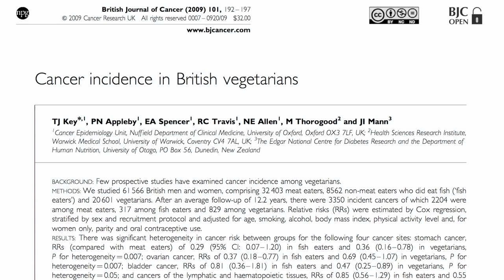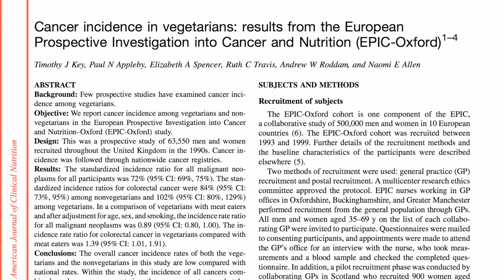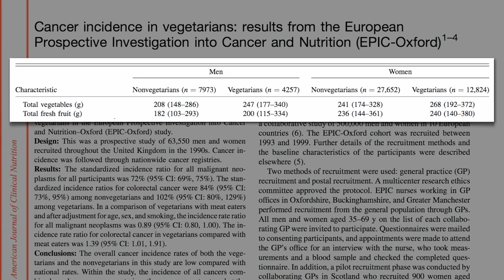Vegetarians Versus Healthy Omnivores